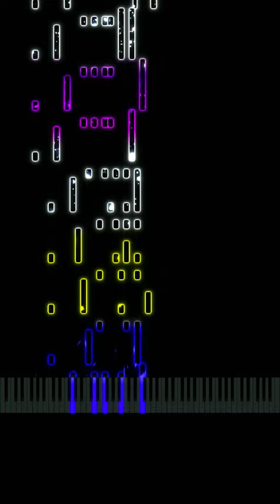I Want A Hippopotamus For Christmas - Gayla Peevey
A demo where hopefully the full thing will be done soon.

Some arrangment errors here but eh. I'll fix them later. That's what happens when making the MIDI file from scratch I suppose.